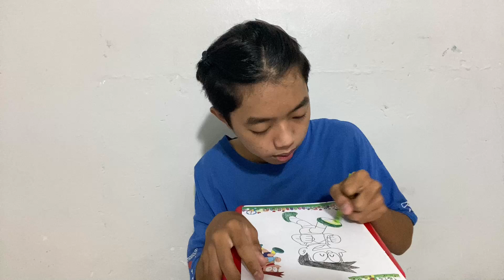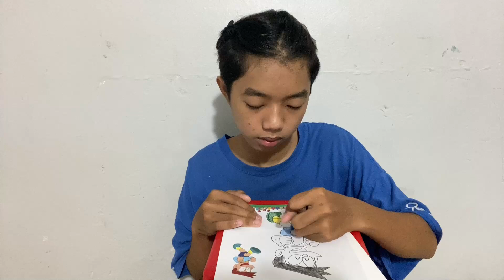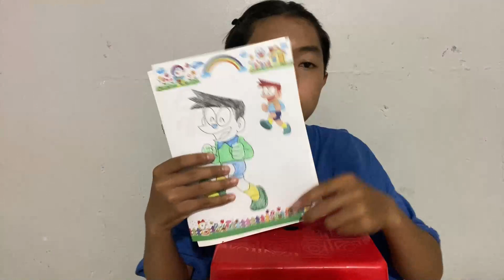Tô Tranh Su Neo